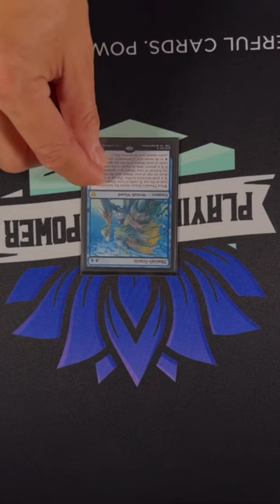Loran of the Third Path - COMMANDER STAPLE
Another EDH Staples!

VEX gear:
Sleeves (Classic)
Sleeves (Matte) - NEW!
Inner Sleeves (Regular)
Inner Sleeves (Hard) - NEW!
Deck Box
Deck Storage
Binder Pages